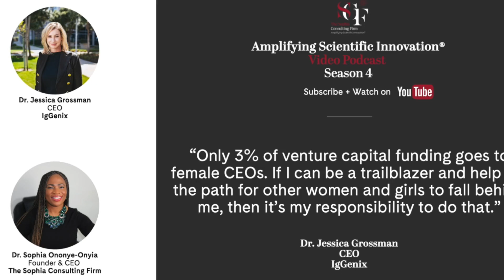Amplifying Scientific Innovation® Video Podcast with Dr. Jessica Grossman, CEO, IgGenix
In the final guest episode, Episode 19, Season 4 of the Amplifying Scientific Innovation® Video Podcast, Dr. Sophia Ononye-Onyia, Founder and CEO of The Sophia Consulting Firm, interviewed Dr. Jessica Grossman, CEO of IgGenix, an early-stage venture-backed biotechnology company. IgGenix’s mission is to develop a first-in-class therapy for millions of people whose daily lives are limited by food allergies, and other severe allergic conditions. In recognition of National Asthma and Allergy Awareness Month, this episode showcases Dr. Grossman's unique perspectives on science advocacy, health equity and influential leadership.